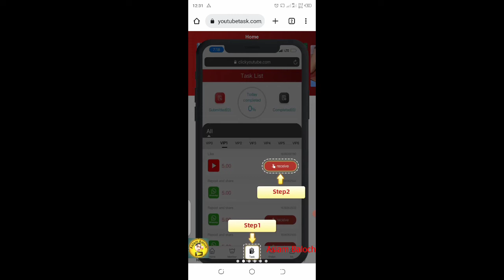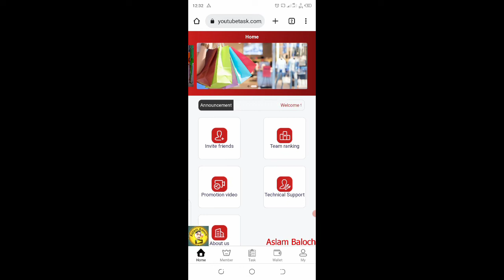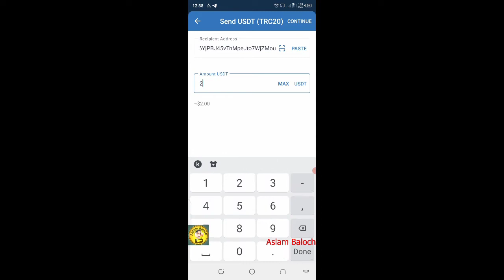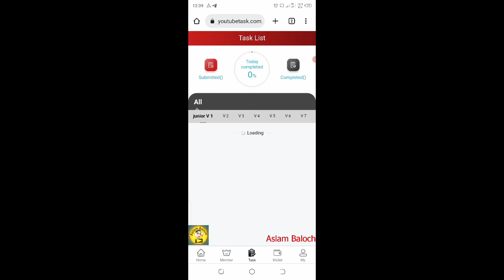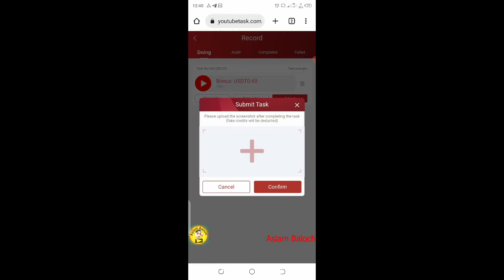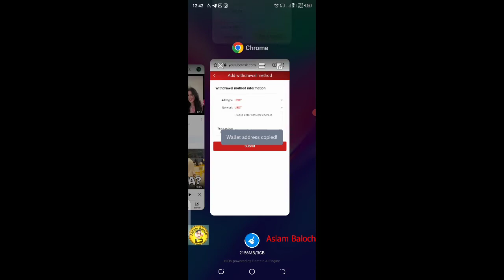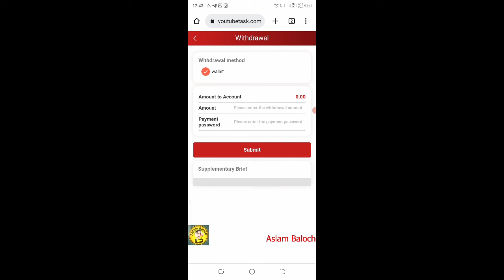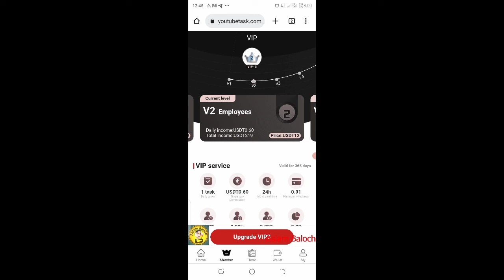Youtubetask is a truly trusted platform to make money from part-time jobs for everyone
Youtubetask official new platform will be officially launched on August 25, 2022

If you are anxious and confused about money, be sure to take advantage of the internet. Online work is easy and free, charging high commissions every day, and creating your own small vault. For all financial crises!

VIP1: Register to get 10USDT, deposit 2USDT to activate VIP2, no withdrawal limit
Activate VIP2: recharge 12usdt--daily commission 0.6usdt--monthly commission 18usdt--annual commission 219usdt
Activate VIP3: recharge 30usdt--daily commission 1.8usdt--monthly commission 54usdt--annual commission 657usdt
Activate VIP4: recharge 100usdt--daily commission 7usdt--monthly commission 210usdt--annual commission 2555usdt
Activate VIP5: recharge 300usdt--daily commission 24usdt--monthly commission 720usdt--annual commission 8760usdt
Activate VIP6: recharge 1000usdt--daily commission 90usdt--monthly commission 2700usdt--annual commission 32850usdt
Activate VIP7: recharge 2500usdt--daily commission 250usdt--monthly commission 7500usdt--annual commission 91250usdt
Activate VIP8: recharge 5000usdt--daily commission 550usdt--monthly commission 16500usdt--annual commission 200750usdt
Activate VIP9: recharge 1000usdt--daily commission 1200usdt--monthly commission 36000usdt--annual commission 438000usdt
Activate VIP10: recharge 30000usdt--daily commission 3900usdt--monthly commission 117000usdt--annual commission 1423500usdt

When your friends sign up and top up with your invitation code, you will get
13% deposit bonus for first-level members, get 130 when deposit 1000USDT
3% deposit bonus for secondary members, 30 bonus for depositing 1000USDT
2% deposit bonus for third-level members, get 20 when deposit 1000USDT

Welcome to Youtubetask, if you run into problems!